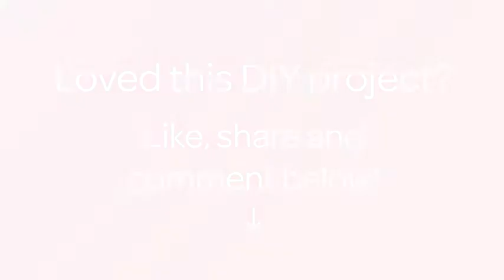How To Quickly Make A Stylish Beach Bag - DIY Style Tutorial - Guidecentral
About this DIY project:
- Title: Quickly Make a Stylish Beach Bag

Supplies:
- Shirt
- Scissors